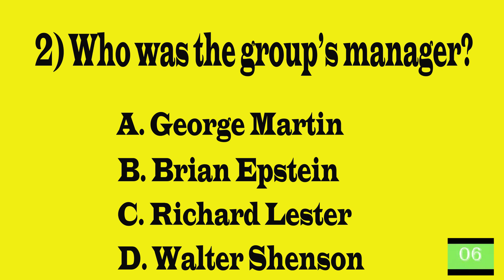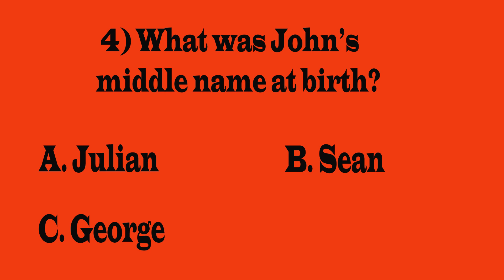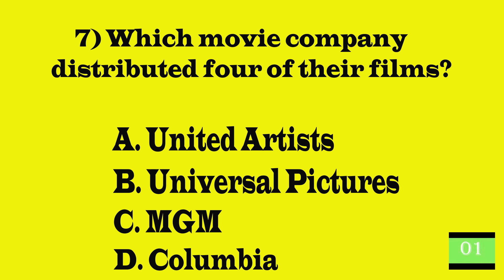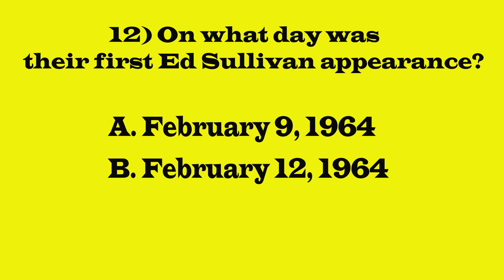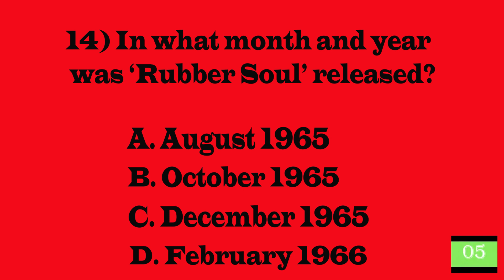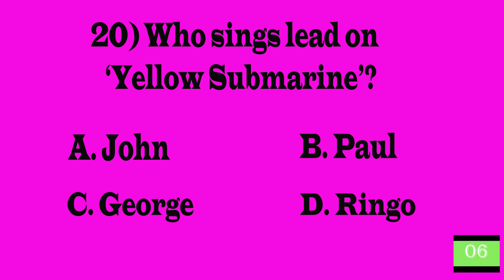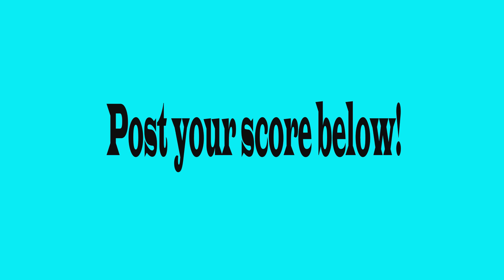Quiz Alley - The Beatles Quiz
Think you know The Beatles? It's not as easy as you think!
Ready to give it a try??
Challenge yourself and your friends to this quiz all about the Fab Four,
and post your score in the comments section.

Join the Quiz Alley community for a wide variety of trivia and more.

Good luck!!